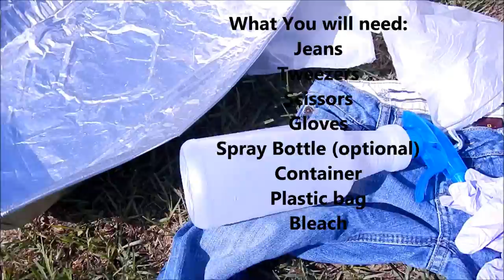How to: DIY Bleach Ripped Ombre Shorts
DIY BLEACH  RIPPED OMBRE SHORTS

Well its the beautiful season of spring and summer is approaching. Tired of your old clothes? Don't worry, in this DIY, I will show you how to turn your old boring plain jeans into some cute bleach ombre shorts.

What you will need:
1.) Jeans
2.) Tweezers
3.) Scissors
4.) Gloves
5.) Spray bottle (optional) I forgot to mention that if you want your shorts to have an acid washed look, add bleach to the spray bottle and spray the top of the shorts where its not bleached.
6.) Container
7.) Plastic Bag
8.) Bleach

❤️ I N S T A G R A M: pristiny_deshia

❤️S N A P C H A T: Modelbeautyy

My hair:  - My last relaxer was September 15th, 2012
                  -I transitioned for 10 months and then big chopped
                  -I big chopped July 27th, 2013
                  -Hair type: mixture of curls but mostly 4a

-xoxo ModelBeautyy ♥